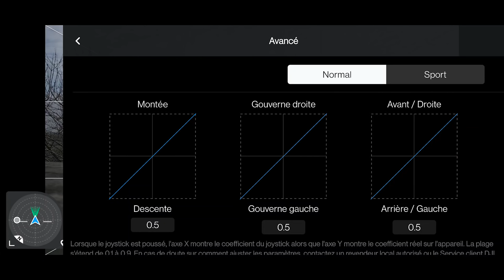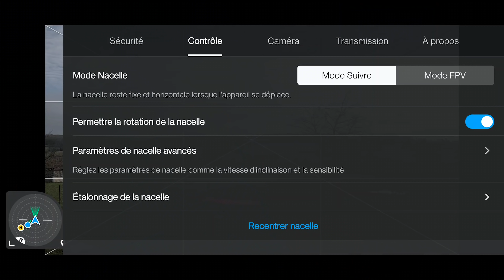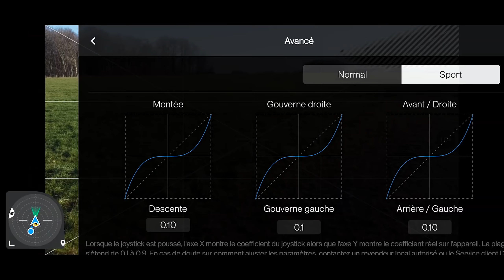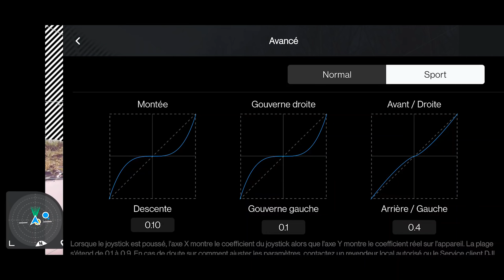DJI FLY 1.5.4 : Mise à jour et REGLAGE AVANCÉ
Pour télécharger le dernière version de DJI FLY sur le site officiel
Depuis le passage de DJI FLY en version 1.5.4, un nouveau réglage est désormais disponible pour tous les drones fonctionnant avec cette application. Il s'intitule "réglage avancé" et va permettre d'affiner un peu votre pilotage.

00:00 : DJI FLY 1.5.4 pour tous les drones
00:26 : Le fonctionnement du réglage avancé
03:11 : Mes valeurs pour ce réglage
04:00 : Conclusion